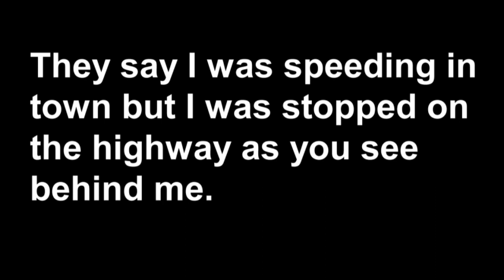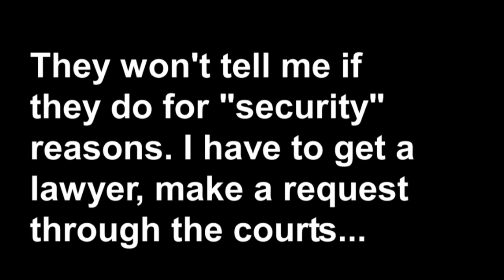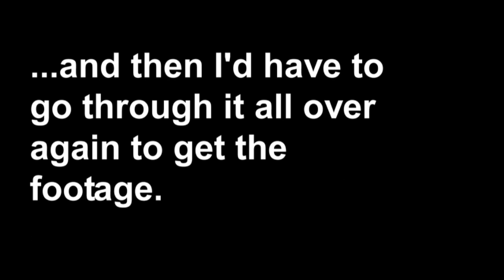Traffic Stop for Speeding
Stopped outside a small town in Manitoba for speeding.

When I ask to see the speed display on the radar he refuses, then I turn on the camera and he chages his tune. When I wanted to get a shot of the speed siplay (even though I said I wouldn't record him) he changed his mind again becasue he "doesn't have to" and he doesn't like my attitute.

That's customer service for you!